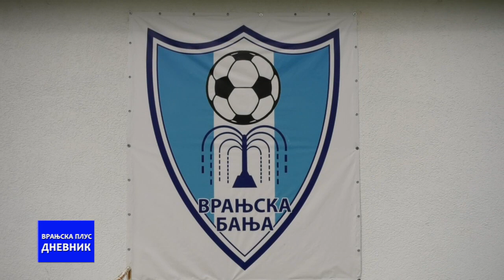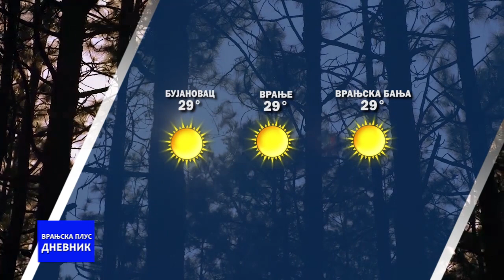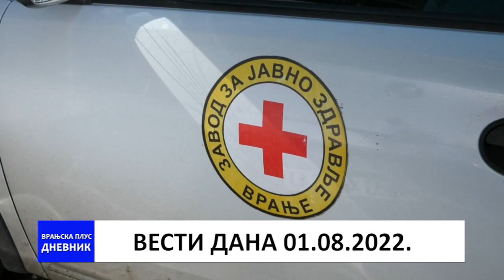Dnevnik 01 08 2022